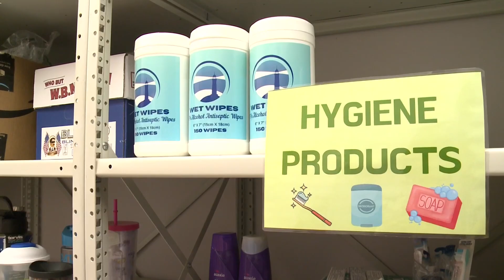Two high school students open community closet to help their fellow students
For the past six months, the two seniors from Marshwood High School in South Berwick have been working hard to open this closet available to all.